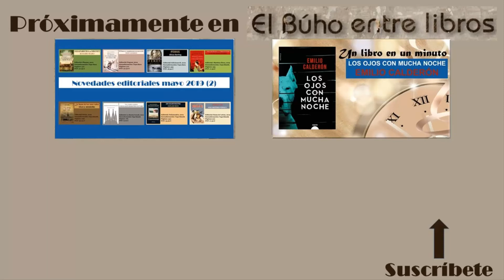Un libro en un minuto KOLIA (Leandro Pérez)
Breve vídeo reseña de "Kolia", la nueva novela de Leandro Pérez que nos cuenta la vida de un chaval de catorce años que es un genio del baloncesto.

Cabecera por David J. Skinner